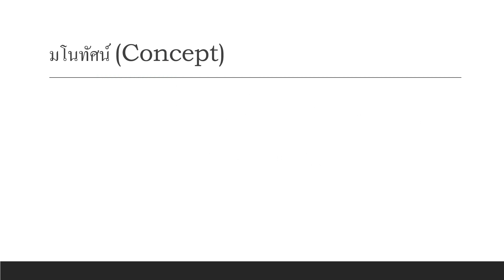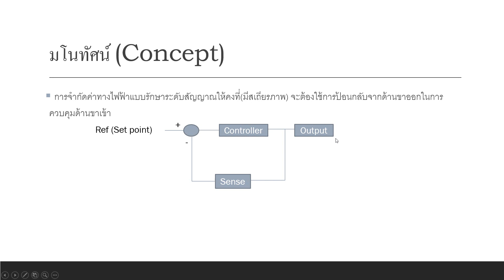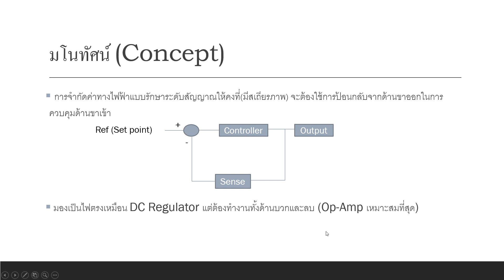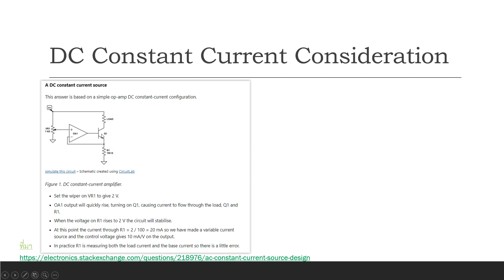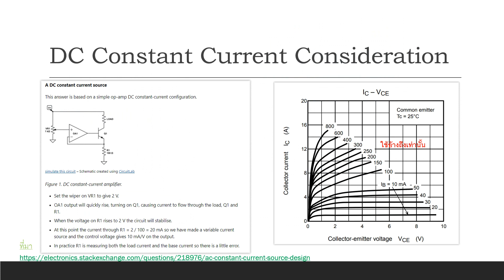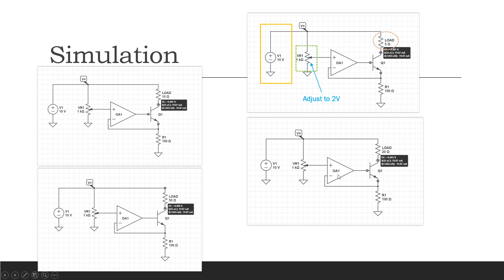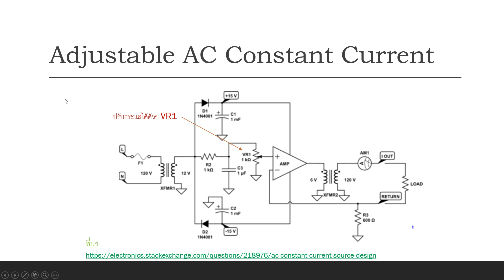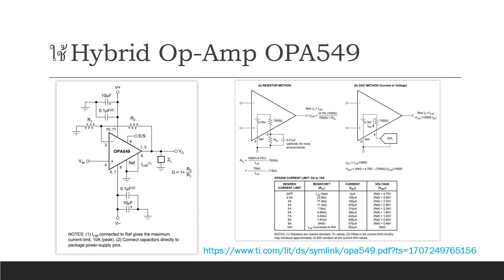หลักการทำงานของ AC Constant Current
คลิปอธิบายถึงการทำงานของตัวจำกัดกระแสไฟสลับ ซึ่งต้องใช้ออปแอมป์แทนที่จะเป็นไอซี DC regulator โดยอาศัยกระบวนการป้อนกลับคอยรักษาสเถียรภาพ